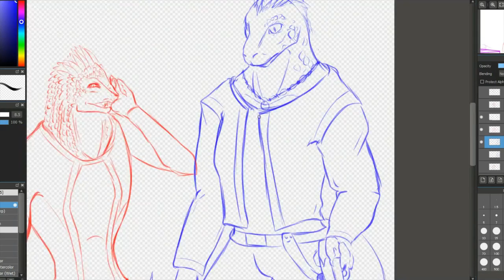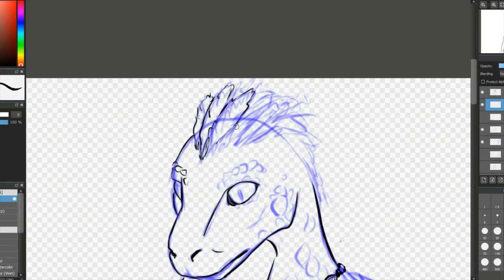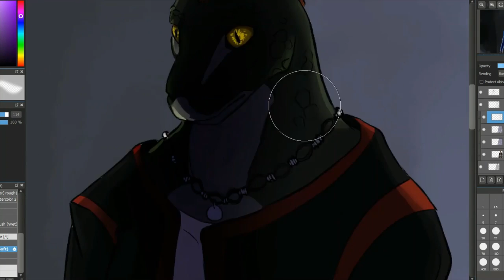Alien OC Speedpaint - Amateur Artist Draws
Do I need a gore warning for purple alien blood? Because there's purple alien blood...

I need to work on my rendering skills… turned out darker than I would have liked. Also, backgrounds -.-''

Also, I say ‘aliens’, but I’m pretty sure one of them is just a big F*** off lizard haha.

Programs Used:
To Paint: Medibang Paint
To Record: Bandicam
To Edit: VSDC Video Editor